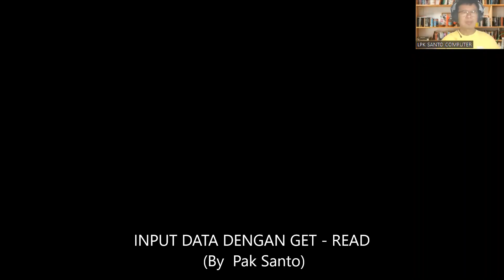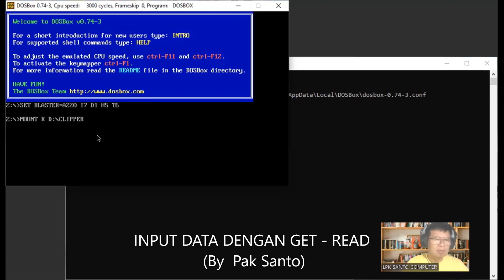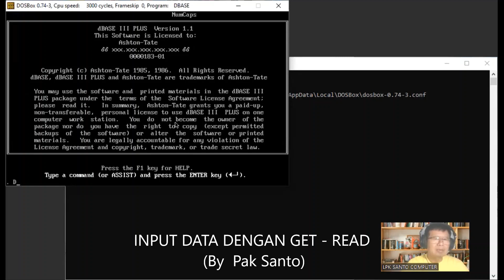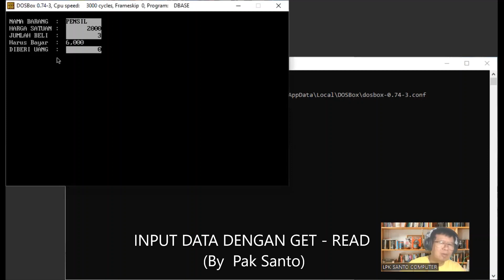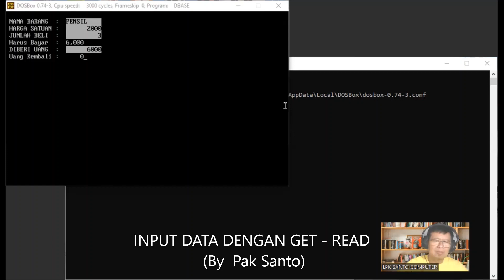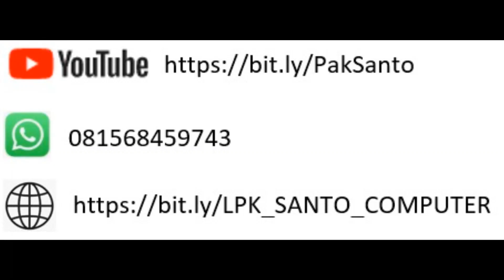INPUT DATA DENGAN GET – READ (By : Pak Santo)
Dalam video ini kita mulai mempelajari bagaimana membuat perintah, agar operator menginputkan data sesuai realita. Ikutilah video ini sampai selesai. Jika ada pertanyaan, silahkan kirim melalu WA : 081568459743